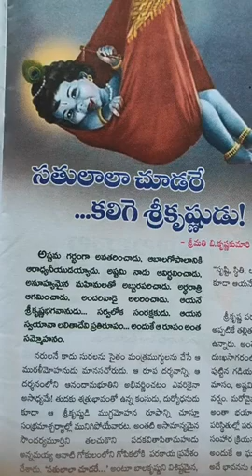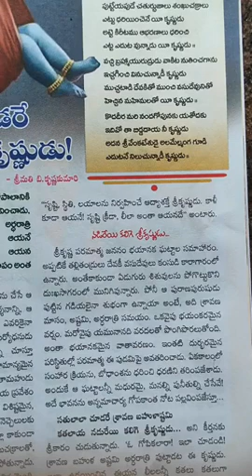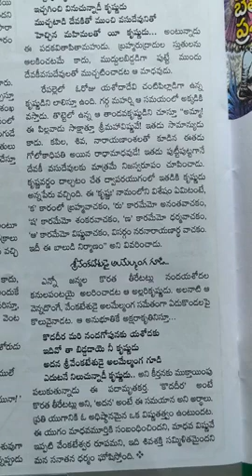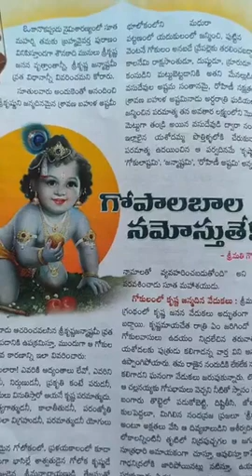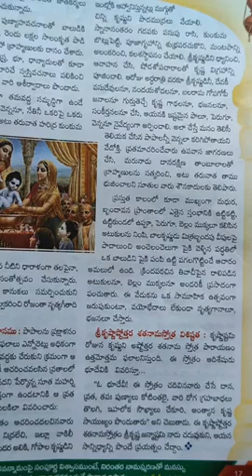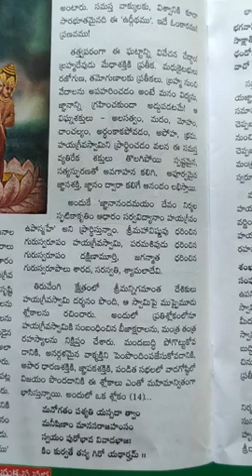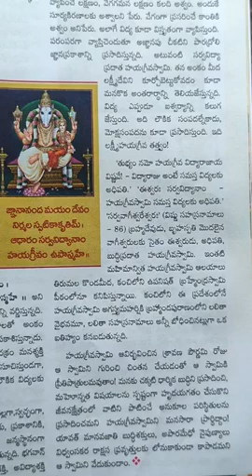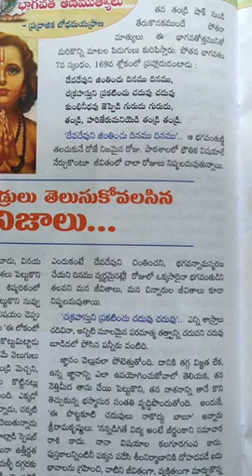rkp aug 22(1)